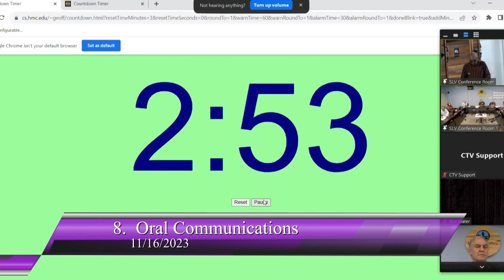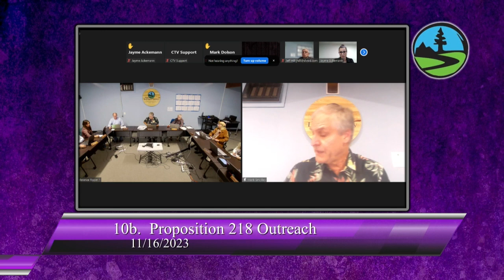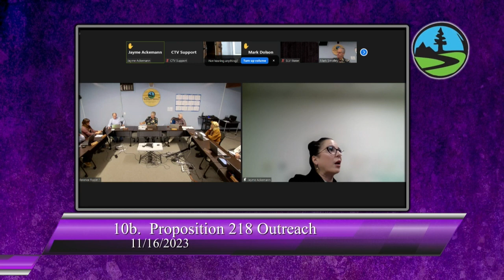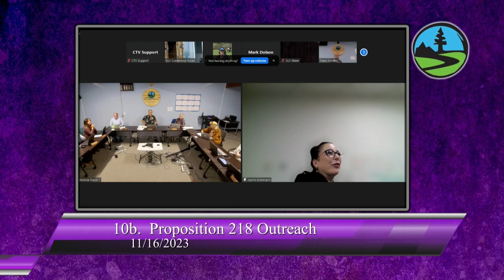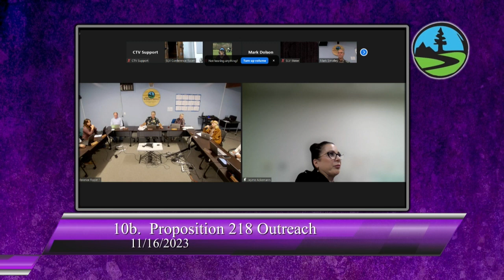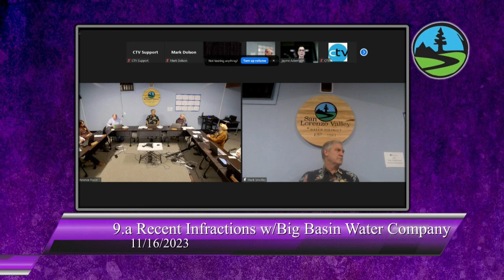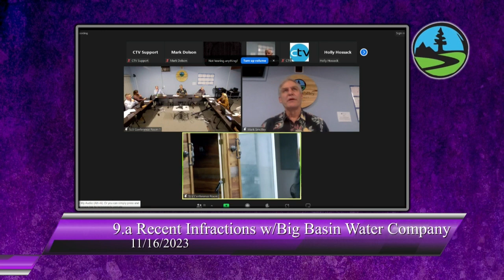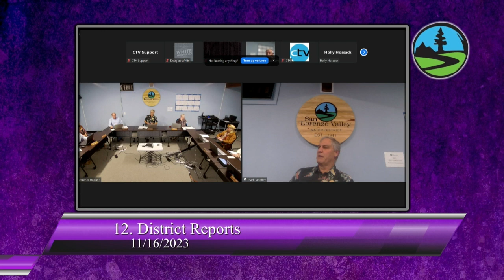San Lorenzo Valley Water District 11/16/2023